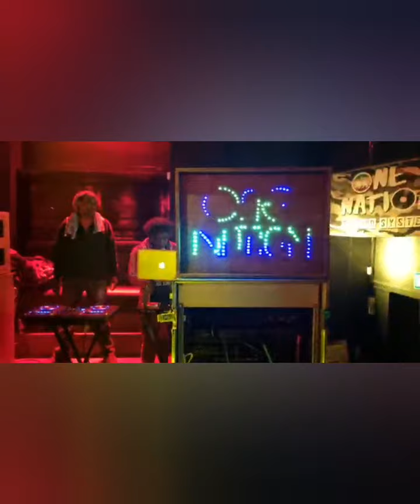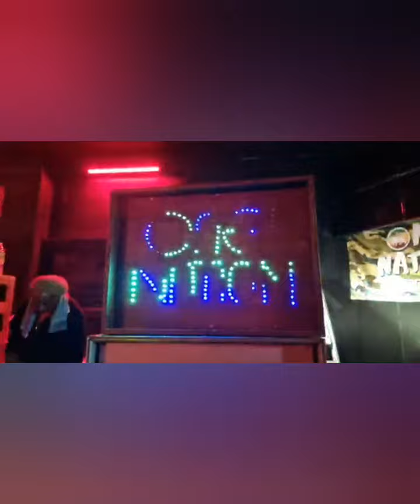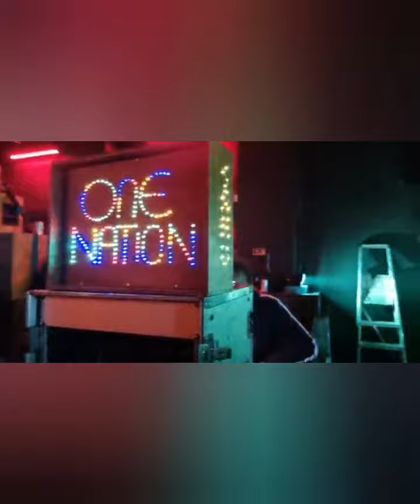Oneness High Vibration Sound System meets One Nation Sound System meets Alliance Sound System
DUB CUB Oneness High Vibration Sound System meets One Nation Sound System meets Alliance Sound System. 3 individual Sound Systems 1 arena 2Funky Music Cafe Leicester. JAH VIBES start to finish